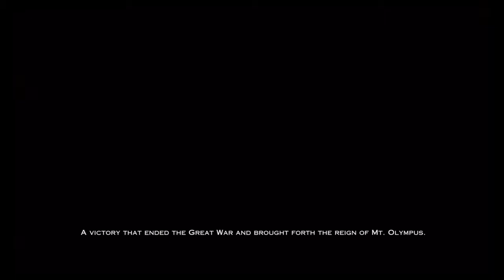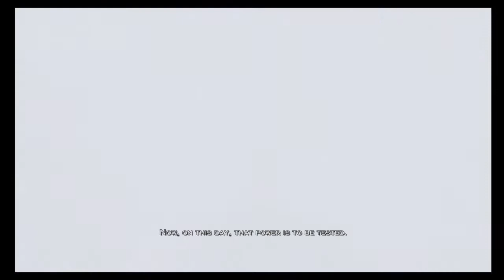God of War III - Climbing to the Olympus / Escalando hacia el Olimpo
Kratos starts this adventure with a spectacular climb to the Mount Olympus / Kratos empieza esta aventura con una espectacular escalada al Monte Olimpo.